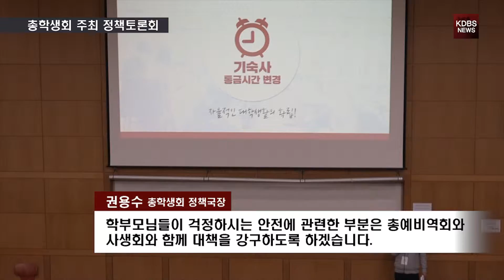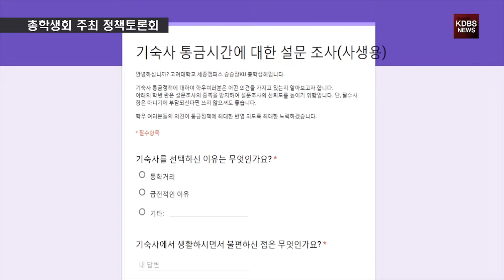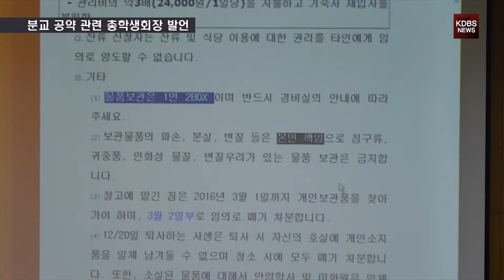[고려대학교 세종캠퍼스 방송국 KDBS] 4월달 영상뉴스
3월 31일 진행된 총학생회 정책토론회